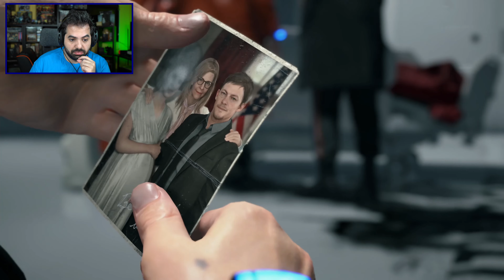كل الي تبي تعرفه عن الاضافه القادمه للعبة | Death Stranding | وتحليل كامل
السلام عليكم اقدم لكم فيديو